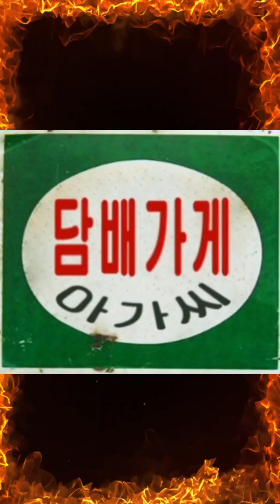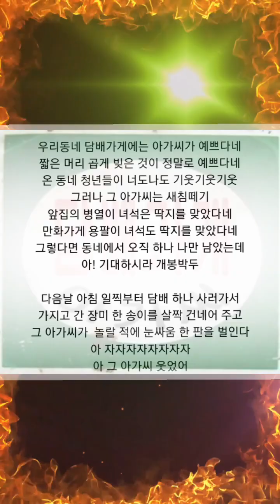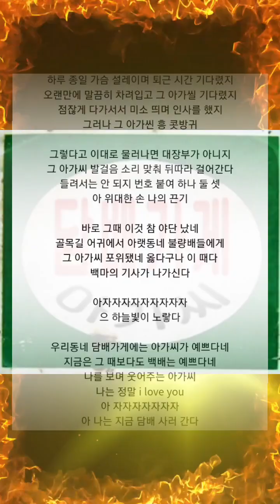/담배가게 아가씨/씬나게!!!/여자키/신청/커버/줌마/코노/좀재수없음주의/#🇰🇷Singing/Tobacco Store Lady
원곡#송창식님노래#담배가게아가시